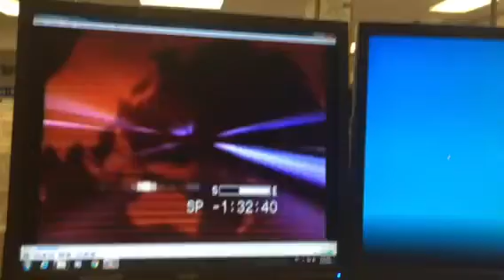KTSF 26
2005
香港一週新聞